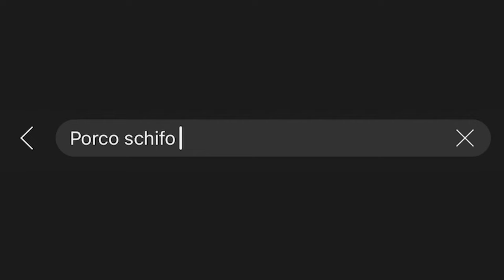LUMIX S5mkII AUTOFOCUS TEST - INCREDIBILE! - Phase Hybrid AF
Dopo 2 anni di sviluppo, Panasonic è riuscita a rilasciare sul mercato una camera che rompe tutti gli schemi.
Con l'implemento di un sistema Autofocus che riesce finalmente a garantirne l'utilizzo e tante altre migliorie generali, questa camera è diventata un Best buy e un must have per chi vuole una camera con un rapporto qualità prezzo senza eguali, affidabilità, prestazioni e semplice da utilizzare.
Link Utili:
ATTREZZATURA VIDEO
Panasonic Lumix S5
Obiettivo Lumix S 50mm f1.8
Obiettivo Lumix S 20-60mm f3.5-5.6
SMALLRIG L Bracket
Lexar Professional 2000x 64GB SDXC UHS-II
JOBY GorillaPod
Monitor Esterno
Microfono RODE
2 Batterie Patona x Lumix S5
8 Batterie 9v
2 Batterie NP-F970 x Monitor esterno
K&F Concept - Filtro ND variabile ND2-ND400
Kit di Pulizia
Hardware PC:
- Case PC